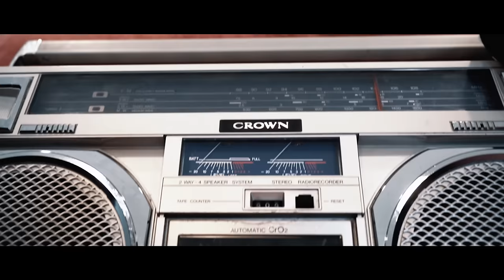Νίκος Πορτοκάλογλου & Λαυρέντης Μαχαιρίτσας - Τι Έχει Μείνει Απ' Τη Φωτιά (Official Music Video HD)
Official Music Video by Nikos Portokaloglou & Lavrentis Machairitsas performing Ti Ehei Meinei Ap' Ti Fotia

Μουσική - Στίχοι: Νίκος Πορτοκάλογλου
Διασκευή/ ενορχήστρωση: Νίκος Πορτοκάλογλου
Ηχογράφηση: Στούντιο Πορτοκάλι
Μίξη/ Mastering: Βασίλης Κορρές
Mastering: Studio SIERRA
Νίκος Πορτοκάλογλου: programming, κιθάρα, πλήκτρα
Βύρων Τσουράπης: μαντολίνο
Σκηνοθετης:φωτης φωτοπουλος
Φωτογραφος: Πανος Γιαννακόπουλος

Στίχοι

Πού είν’ οι φίλοι οι παλιοί,
πού είν’ οι παλιοί μου φίλοι.
Πού είν’ οι δικοί μου
πού είν’ οι εχθροί
που χάθηκες κι εσύ.

Ποιος θα ’ρθει απόψε
στη γιορτή
ποιος θα `ρθει στη γιορτή μου
και ποιος κρατάει στη βροχή
τη φλόγα ζωντανή.

Βάλε να πιω και να χορέψω
μες στον κατακλυσμό.
Κι αν ζαλιστώ,
κι αν δεν αντέξω,
βάλε ξανά να πιω.

Ααα,
τι έχει μείνει απ’ τη φωτιά...

κάτω από τόνους χώμα.
Ποιος παίζει ακόμα,
ποιος χρωστά
και ποιος κοιτά ψηλά.

Ποιος ταξιδεύει, ποιος διψά,
ποιος δε χωρά στο στρώμα
και ποιος τη στάχτη την παλιά
στο μέλλον τη σκορπά.

Πού είν’ τα παιδιά,
πού είν’ οι άλλοι,
ξύπνα τους είν’ αργά.
Βάλε φωτιά, φωτιά μεγάλη
κι όλοι θα ρθουν ξανά.

PRESS RELEASE

Έχοντας και οι δύο την αφετηρία τους στις αρχές της δεκαετίας του ‘80, ο Λαυρέντης Μαχαιρίτσας και ο Νίκος Πορτοκάλογλου άφησαν το στίγμα τους σε εκείνη την δεκαετία με τα δυο ιστορικά τους συγκροτήματα, τους Τερμίτες και τους Φατμέ που είχαν τεράστια επίδραση στις επόμενες γενιές.
Από την δεκαετία του ‘90 - που συνεχίζουν πια μόνοι τους- μέχρι και σήμερα δεν έχουν πάψει ποτέ να είναι ανήσυχοι και δημιουργικοί τόσο δισκογραφικά όσο και συναυλιακά και έχουν συνεργαστεί με μια ευρύτατη γκάμα παλιότερων και νέων καλλιτεχνών.
Ποτέ όμως μεταξύ τους… μέχρι σήμερα.
Αυτό τον χειμώνα οι δύο καλλιτέχνες αποφασίζουν επιτέλους να ενώσουν τις δυνάμεις τους και οι παράλληλοι δρόμοι τους να συναντηθούν από τις 30/11 στη σκηνή του Γυάλινου Μουσικού Θεάτρου.
Στο στούντιο ξεκίνησαν ήδη τη συνεργασία τους διασκευάζοντας και τραγουδώντας μαζί ένα παλιό εμβληματικό τραγούδι του Νίκου Πορτοκάλογλου που δίνει το κεντρικό μήνυμα και τον τίτλο της παράστασης. Ένα ερώτημα που εξακολουθεί να μένει ανοιχτό για όλους -παλιούς και νεότερους- στην ταραγμένη εποχή μας: